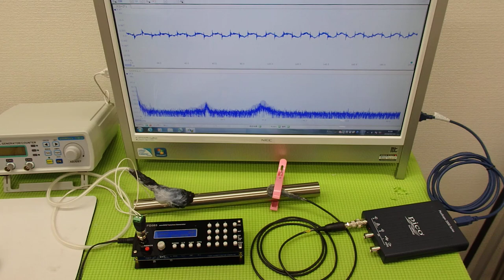オオリジナル超音波プローブの「発振・制御」技術 ultrasonic-labo